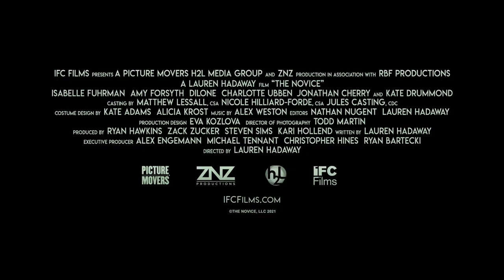The Novice Official Trailer HD IFC Films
Opening in theaters and VOD December 17

Director: Lauren Hadaway
Starring: Isabelle Fuhrman, Amy Forsyth, Dilone

A queer college freshman joins her university’s rowing team and undertakes an obsessive physical and psychological journey to make it to the top varsity boat, no matter the cost.